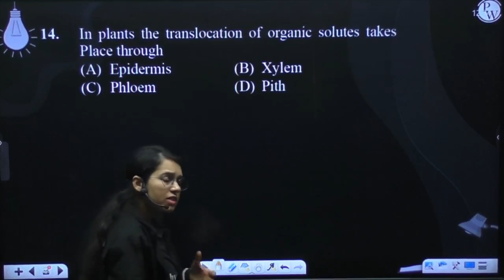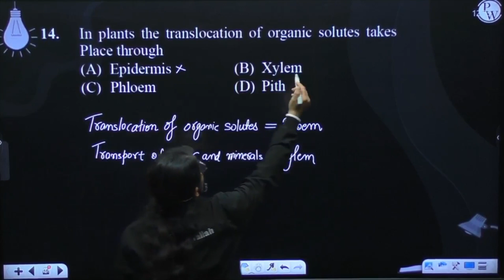In plants the translocation of organic solutes takes Place through....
In plants the translocation of organic solutes takes Place through 📲PW App